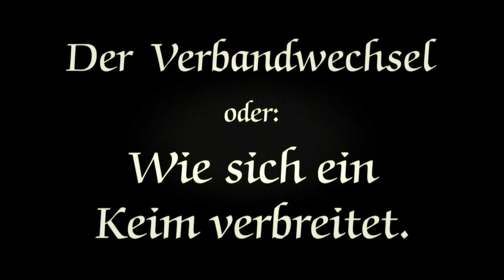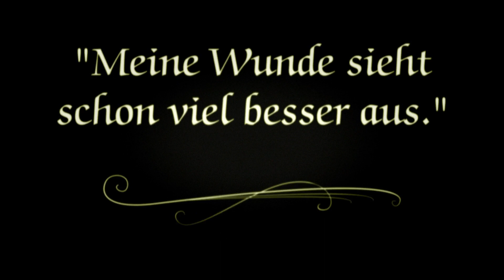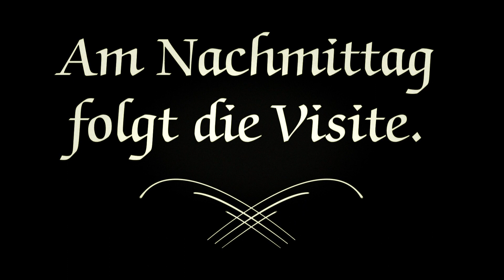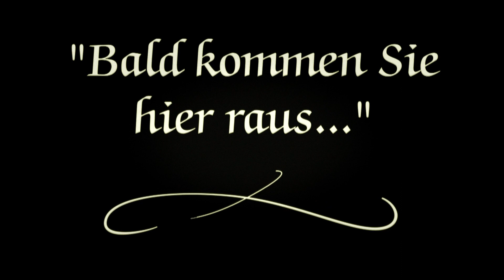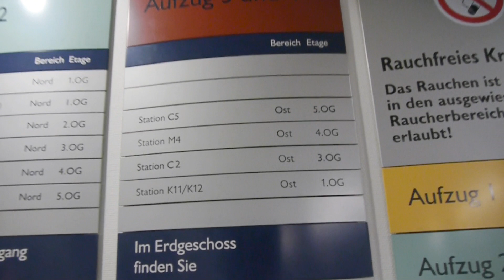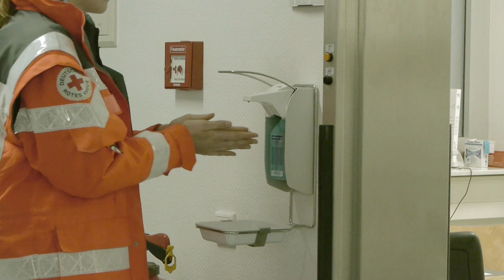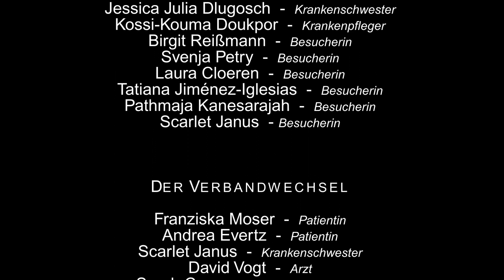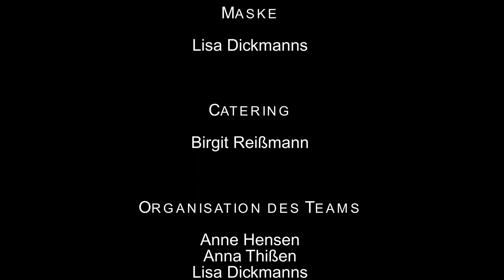Hand in Hand - Ein Film über Händehygiene im Krankenhaus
Im März 2012 trafen sich die Schüler und Schülerinnen des Ausbildungszentrums für Pflegeberufe auf der Carossastrasse in Neuss. Sie wollten in ihrer Freizeit einen Film über die Wichtigkeit der Händedesinfektion drehen. Drehort sollte das Lukaskrankenhaus Neuss sein, hier absolvieren die Pflege-Schüler und -Schülerinnen des GUK-I 10/13 einen Großteil ihrer praktischen Ausbildung.

Angesprochen durch die „Aktion saubere Hände" die im Mai 2011 im Lukaskrankenhaus stattfand, wollten sie ursprünglich „nur" einen Rap-Song zum Thema bringen und diesen auf Video festhalten. Sie merkten jedoch schnell, dass der Bereich Händedesinfektion weitaus komplexer ist, als das er in einem Song umfangreich erklärt werden könnte. Nach positiven Gesprächen mit der Pflegedienstleitung des „Lukas" schrieb der Kurs ein Drehbuch, dessen Szenen allesamt, vor und hinter der Kamera, von den Auszubildenden besetzt wurden.

Es entstand eine DVD, die Händedesinfektion und Hygiene in verschiedenen Facetten zeigt.  Einige Szenen wurden mit einem Augenzwinkern, andere als Tutorial zur Händehygiene dargestellt. Der Film wird dem interessierten Laien und dem täglichen Anwender einen spannenden Einblick in das „Abenteuer Händedesinfektion" geben.